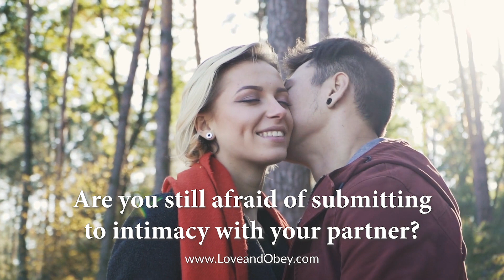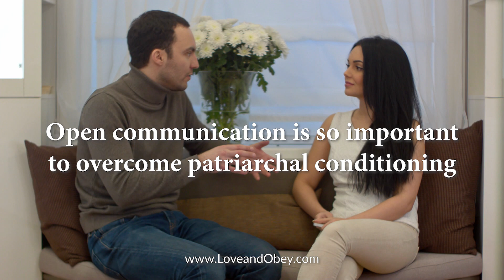Overcoming patriarchal conditioning is ket to a successful FLR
Patriarchal conditioning makes men see themselves as threats to women. Men are conditioned to see themselves as superior and more sexual than women and taught to prey on women. When men are taught to view themselves as the leader, the superior, and the overseer of women, they forfeit the ability to see a woman fully exercising her feminine glory. Men who are free to pursue female worship use their male gifts to edify their woman. Men who sharpen their submission to women increase their ability to love, connect, show humility and realize their core purpose. Men lose the ability to really love when they cling to their patriarchal conditioning of male power and privilege and fail to submit to loving female authority.